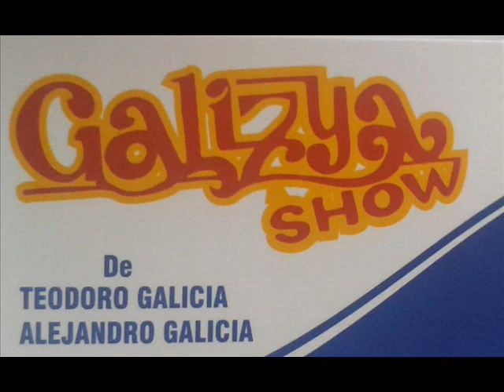mujer ingrata -- GALIZYA SHOW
Recordando al galizya show